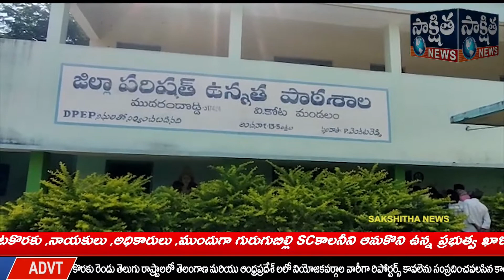తనిఖీ విచ్చేసిన కలెక్టర్ భారత్ గుప్తా...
పలు గ్రామాలను విచ్చేసి పరిస్థితులను వ్యవహరించిన కలెక్టర్...

చిత్తూరు జిల్లా, వి.కోట మండలం, ముదారందొడ్డి గ్రామము నందు తనిఖీ విచ్చేసిన జిల్లా పాలనధికారి డాక్టర్౹౹ నారాయణ భారత్ గుప్తా మరియు జాయింట్ కలెక్టర్ మదనపల్లి ..
కరోనా కారణంగా రాష్ట్రవ్యాప్తంగా పాఠశాలలు ప్రారంభమైనయి పలు పాఠశాలలు విద్యార్థులను మరియు సచివాలయాలకు విచ్చేసి అక్కడ ఉన్న పరిస్థితులను తెలుసుకున్నా కలెక్టర్...
వెంటనే ముఖ ముఖిగా అధికారులను మరియు ఉపాధ్యాయులను చేర్చ చేసి గ్రామాల అభిరుద్ది గురించి కలెక్టర్ స్పందించడం జరిగింది...
ఈ సందర్భంగా కలెక్టర్ నారాయణ గుప్త పరిస్థితులను చూసి వెంటనే దీనికి పరిష్కరిస్తాం మంటూ విన్నపాన్ని ఇచ్చారు..
ఈ కార్యక్రమంలో భాగంగా ఎం.పి.డి.ఓ బాలాజీ,
ఎం.ఆర్.ఓ రవికుమార్, విద్యాశాఖాధికారి చంద్రశేఖర్ మరియు తదితరులు సమావేశమై పాల్గొన్నారు...